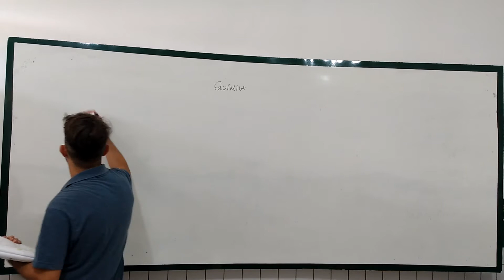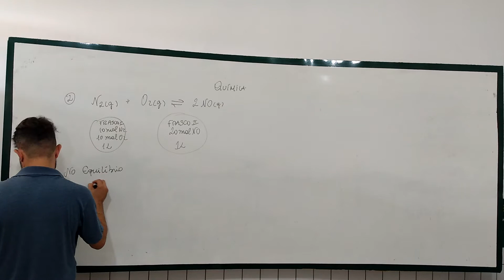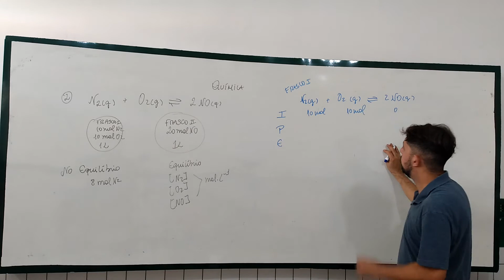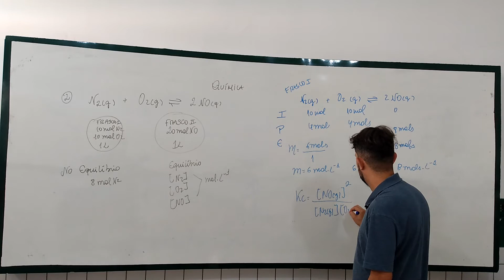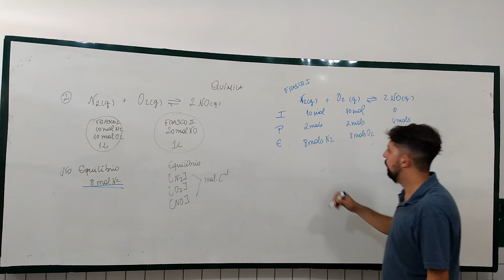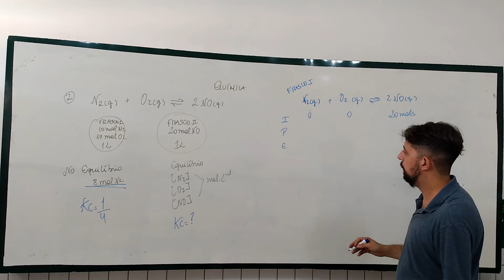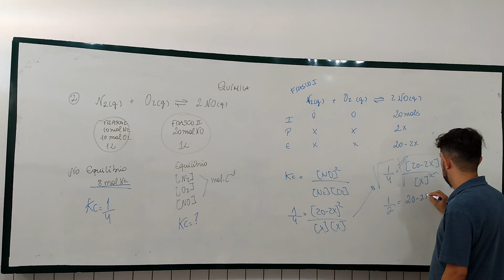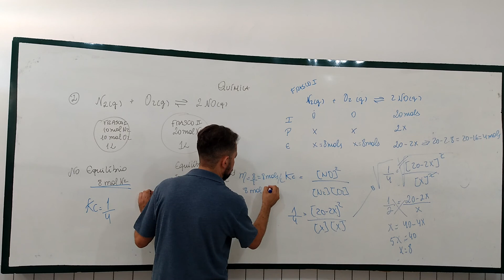Aula de química segundo ano dia 03/12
Colégio Ofenisia Freire Segundo ano Química